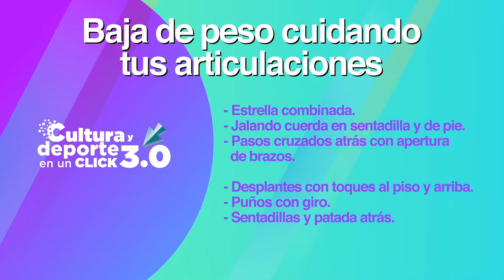Activación física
Es tiempo ⏳ de ponernos a prueba con Isa y Ana en DeporteEnUnClick para romper la rutina diaria mediante la ActivaciónFísica 🤸‍.

Inicia tu día con estos ejercicios para bajar de pesos cuidando tus articulaciones. ¡Te esperamos¡👋